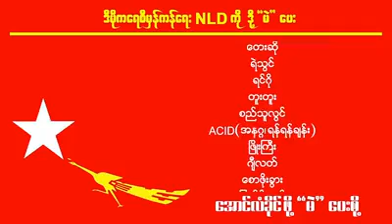2020 Vote NLD . Mother Aung San Su Kyi